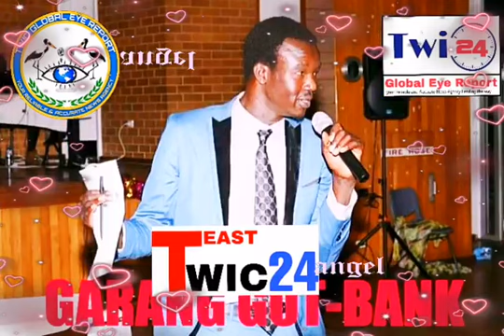twic 24 Radio founded members